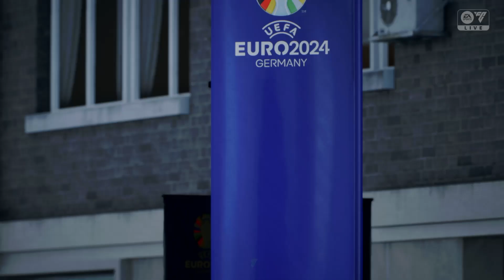Group C: Poland vs Netherlands